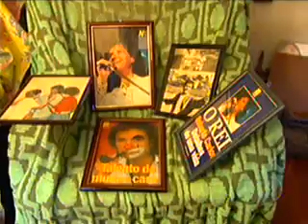O Canto Capixaba, Roberto Carlos comemorou os seus 68 anos de idade em sua terra natal em Cachoeiro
[TRADUZIDO] Na terra do Rei - Roberto Carlos comemora aniversário em Cachoeiro
O Canto Capixaba, Roberto Carlos comemorou os seus 68 anos de idade em sua terra natal. Roberto Carlos ganhou um bolo durante o show de abertura ...
video lang: getattr(, 'lang', '')
Traduzir
Visualizar original
(tradução desativada)
 1 mês atrás 427 exibições lsatolo